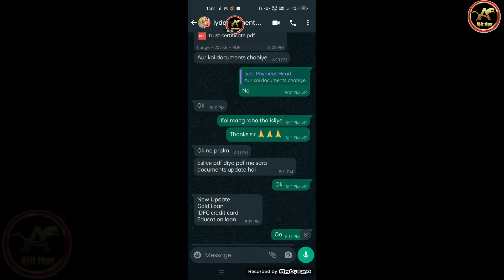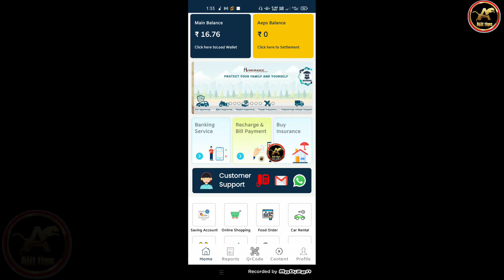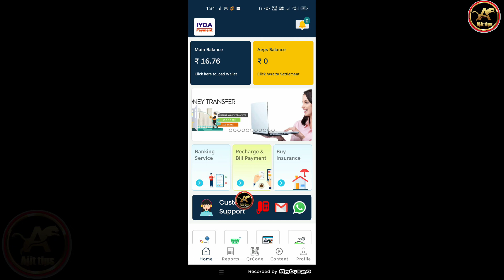Iyda Payment Four New Updates || Iyda Payment CSP And CSC Centre || IYDA PAYMENT Commission Release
about this video - Iyda Payment Four New Updates || Iyda Payment CSP And CSC Centre || IYDA PAYMENT Commission Release

13 बैंको का खाता खोल सकते हैं वो भी फुल KYC के साथ IYDA Payment बैंक में।

Aeps Service

High Commission ₹16

Tags...
Adhar Suvidha Kendra
Adhar card Update kare
Adhar update kaise kare
Adhar update on IYDA Payment Bank

• Adhar Update All Services
1 Language Update
2 Name Update
3 Gmail I'd Update
4 Mobile Number Update
5 Date of Birth Update
Aur Others Services Available 🖕

                         Tyyyyyyyy